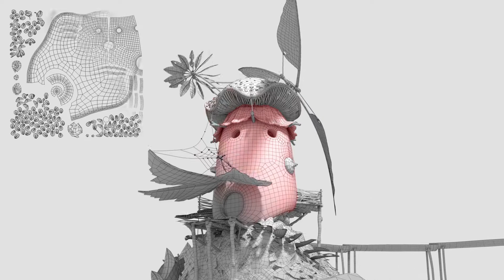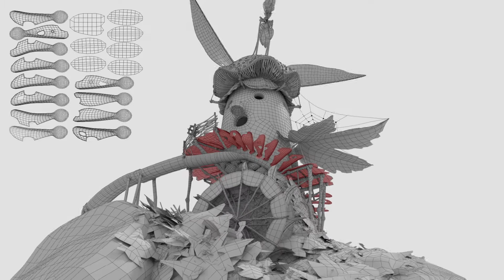Mushroom Mill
Mushroom Mill by Merlin Perry

A sample of student work from the MA 3D Computer Animation course. The National Centre for Computer Animation is based at Bournemouth University.

These student projects take place over the summer months, with a total production time of just 8-10 weeks.

This course will help you acquire the skills needed to work in several areas where computer animation is applied, including films, animated features, computer games, television production, commercials, illustration, scientific visualisation, flight simulation, virtual environments, architectural visualisations, and interactive media.

We aim to give you an exceptional learning experience by creating a professional studio environment where you will learn best practices and the techniques found in the industry.

The NCCA has some of the most successful graduates working across Film, Animation, and Computer Games in the world today. In 2016, we had two graduates collect awards for their work - Mark Ardington won an Oscar for his work on ‘Ex Machina’, whilst a BAFTA went to Paul Kavanagh and the ILM Team who created the effects for ‘Star Wars: The Force Awakens’.

In February 2011 and 2015, NCCA graduate Andy Lockley was awarded an Oscar for his role as Visual Effects Supervisor on the Christopher Nolan film 'Inception' and ‘Interstellar’ respectfully; whilst a number of our graduates who also worked on the film shared in the celebrations.  Andy collected the award with Paul Franklin, who was the Undergraduate External Examiner for the NCCA for 5 years, constantly feeding into curriculum development to ensure courses stay in line with industry practice. Our graduates have been involved in practically every Animated or VFX film that has been nominated for an Oscar, BAFTA, or VES over the past 9 years.

You’ll learn the fundamentals of computer graphics, which will give you an excellent grasp of the subject matter and the transferable skills that you will need in your career. You’ll be provided with your own workstation which is accessible 24/7, and will learn through a combination of mentoring, tutorials, and lectures.

Throughout the year industry practitioners deliver a variety of master classes relevant to the subject area. Group projects will give you the opportunity to collaborate with students from other Master’s courses, providing a realistic setting to discover what it’s like working with other creative and technical people.